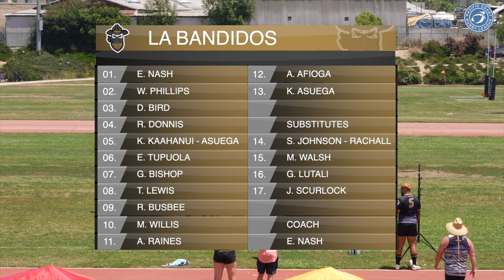Los Angeles Bandidos Vs San Diego Barracudas 22 JUL 2023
LA BANDIDOS vs. SAN DIEGO BARRACUDAS | Rugby League Showdown | July 22, 2023

Get ready for an electrifying clash between the LA Bandidos and the San Diego Barracudas in a thrilling Rugby League game on July 22, 2023!

🏟️ Venue: Chittick Field, Long Beach, CA

Join us at the stadium as we witness two fierce contenders battle it out on the field for victory. The LA Bandidos are ready to defend their turf, but the San Diego Barracudas are determined to make a splash and take home the glory!

🔎 Stay updated with all the latest Rugby League news and happenings by using these searchable keywords: